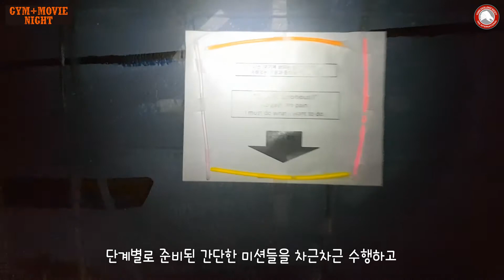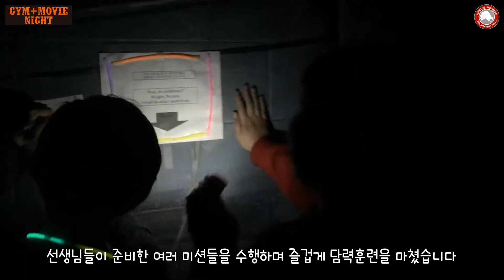20170413 Gym Night